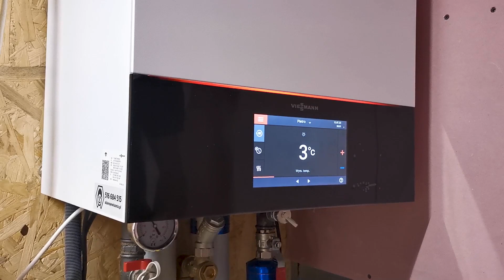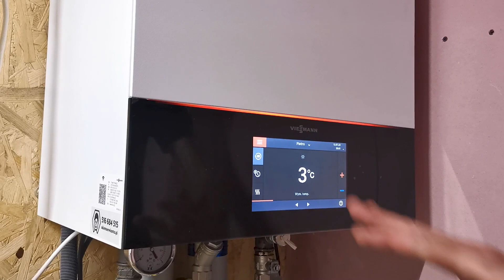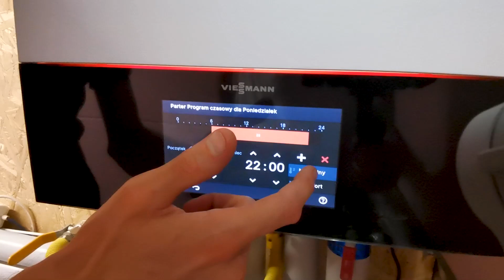Viessmann VITODENS 200 - RECENZJA I OPINIA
Jakie ma funkcje? W czym jest lepszy od Vitodensa 100? Czy warto go kupić? Jak wygląda z zewnątrz i od środka.

Rozkład odcinka:
00:59 – Omówienie z zewnątrz
03:40 – Otwieranie kotła
12:55 – Możliwości konfiguracji
14:41 – Dodatkowe zalety Vitodensa 200